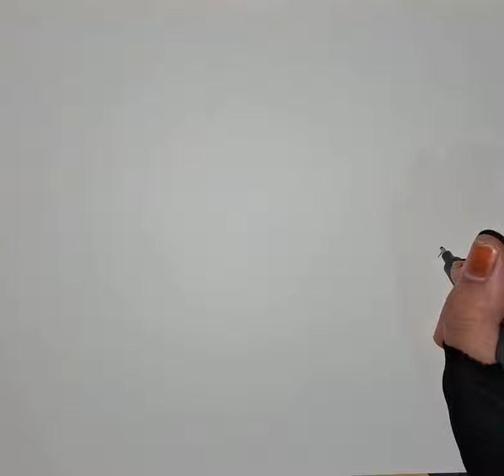drawing police guard